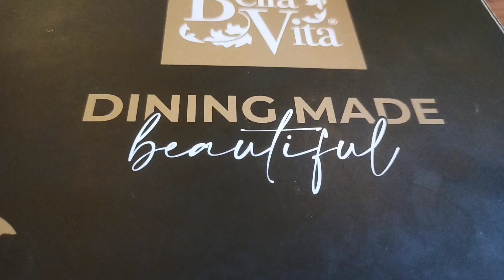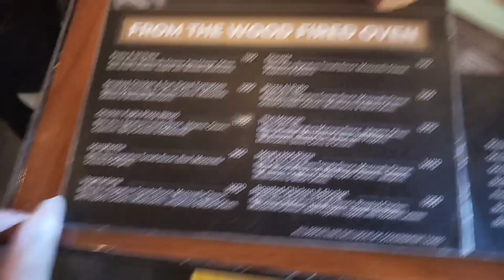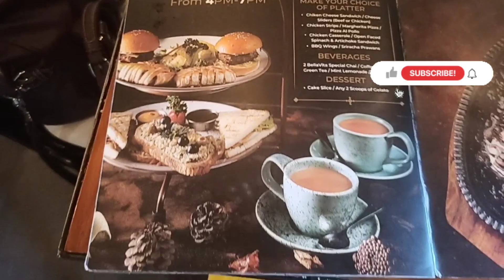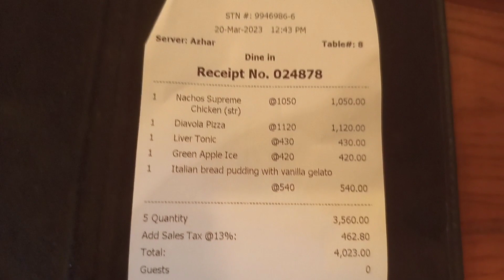Brunch at Bella Vita the best decision ever| Tipu Sultan| Food Review| Food Vlog